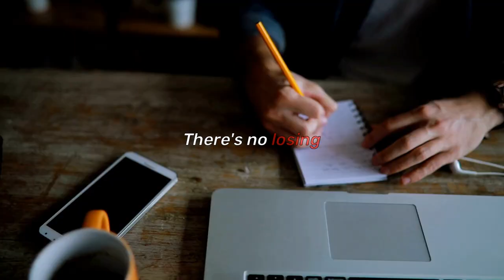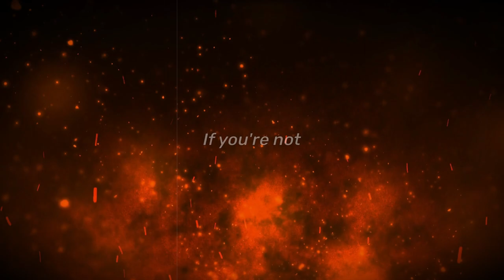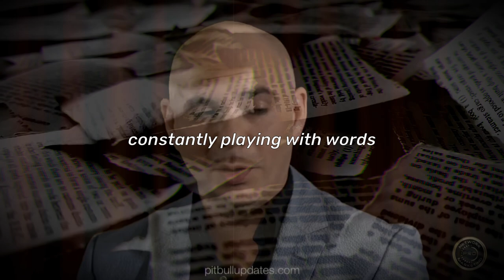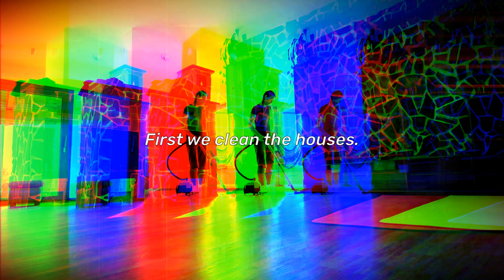Short Steps, Long Vision. - The Best Motivational Speech by Pitbull. (Pitbull Motivation)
🎬Short Steps, Long Vision. - The Best Motivational Speech by (Pitbull Motivation)

✔️Motivational Speaker
Armando Christian Pérez, known professionally as Pitbull. American rapper, singer, songwriter, businessman and actor.

🔥Our channel showcases motivational speeches, uplifting narratives, and actionable advice shared by experts across diverse domains. Whether you aim to enhance productivity, cultivate a mindset for growth, or gain the drive to embark on a fresh endeavor, our content caters to your aspirations.

🔥This is our motivational Pitbull special. All clips have either been taken from stock footage, lectures, and conferences.

✔️Licensing:
Video footage: All video content utilized is obtained under proper licensing from different footage platforms, unless otherwise specified, in which case appropriate credits will be provided in the description.

We find the audio to be truly inspiring, and we assure you that this video has a positive effect on the original content. Our usage of this video also serves educational and motivational intentions.

The video is transformative in essence; we make edits to the original clips and provide proper credits to the appropriate segments. We employ footage and audio to effectively convey our message.